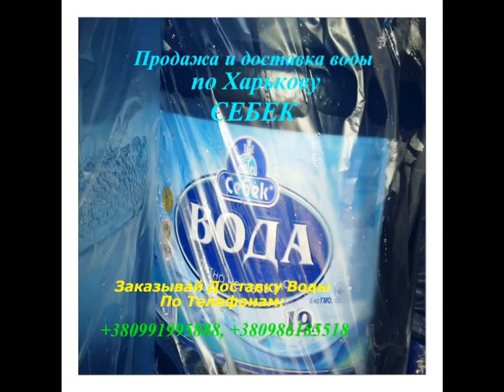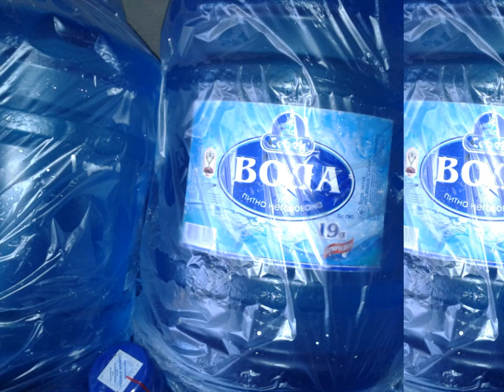и Доставка воды Харьков 47 гривен за 19 литров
ТОЛЬКО Харьков, ДЛЯ АКТИВНЫХ ЛЮДЕЙ, ДЛЯ ЦЕНИТЕЛЕЙ СВОЕГО ВРЕМЕНИ, ПРЕДПРИНИМАТЕЛЕЙ, СОБСТВЕННИКОВ БИЗНЕСА, ДЛЯ ЛЮДЕЙ ЗАНЯТЫХ СВОИМ ЛЮБИМЫМ ДЕЛОМ :)
и просто ДЛЯ ЖИТЕЛЯ ХАРЬКОВА - ВАЖНАЯ ИНФОРМАЦИЯ :
Привет Харьковчанин! Как ТВОИ ДЕЛА?
Если твой офис невелик,  несколько сотрудников (расход воды 1 бутыль на 19 литров в неделю) и ты хочешь сэкономить, то есть выход!
Твой офис должен находится в огромном бизнес центре, где много таких же маленьких офисов, можно и в НЕ огромном, хотя бы от 8 офисов и до бесконечности ;)
ПРАЙС НА ПОЛНЫЙ КОМПЛЕКТ УСЛУГ ПО ДОСТАВКЕ КАЧЕСТВЕННОЙ ВОДЫ ЗА УМЕРЕННУЮ ЦЕНУ смотрите на нашем сайте
ТЫ ОЩУЩАЕШЬ? ЭКОНОМИЯ ЗНАЧИТЕЛЬНАЯ ;)
Ты должен выбрать нас, потому что:
1.Наша СУПЕР БЫСТРАЯ ДОСТАВКА ВНЕ КОНКУРЕНЦИИ!!!
2.Мы заботимся о ТВОЁМ здоровье :)
3.Мы экономим ТВОЁ ВРЕМЯ ;)  САМОЕ ЦЕННОЕ - ЭТО ВРЕМЯ!!!
Мы на FACEBOOK я рассказываю о полезностях воды ТМ Себек
Мы на OLX здесь можно заказать доставку воды
Мы на YOUTUBE видео и фото ролики
Мы на besplatka здесь можно заказать доставку воды
С Уважением Менеджер Максим!
Продажа и доставка питьевой воды Себек, ТОЛЬКО Харьков ;)
В ОЗВУЧКЕ ДАННОГО ВИДЕОРОЛИКА Я ИСПОЛЬЗОВАЛ СВОЙ АВТОРСКИЙ АУДИО ТРЕК С ПРОЕКТА COLD MOON VS HOT NOON АЛЬБОМ "ESCAPE FROM MATRIX",КОТОРЫЙ БЫЛ ИЗДАН НА НЕСКОЛЬКИХ ЛЕЙБЛАХ В ФОРМАТАХ: TAPE & CD.